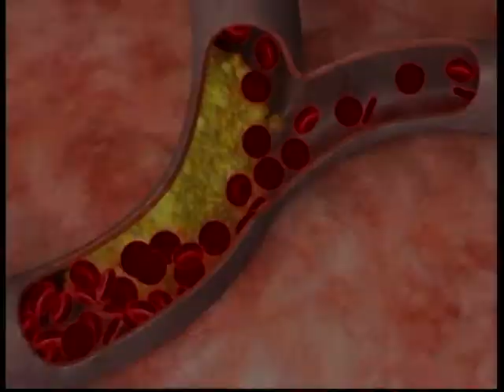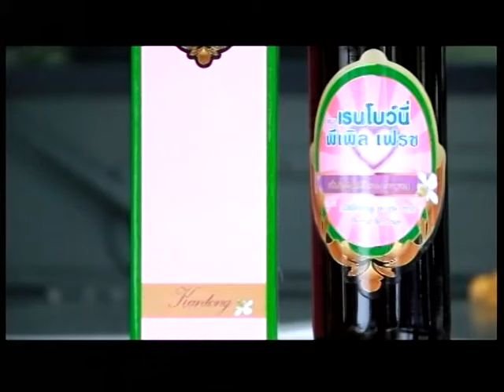สามัคคีประชาชน 12 พ.ย. 57